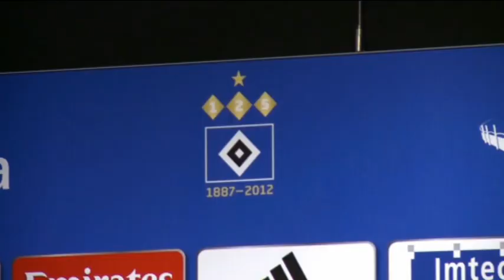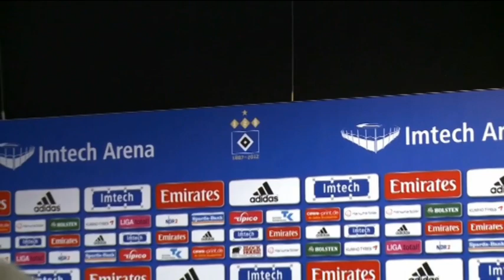Foreign agent Mancienne happy to ply his trade in Germany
It's been almost 18 months since Michael Mancienne left the Premier League to move from Chelsea to German side Hamburg.

The 24-year-old had a frustrating first season in the Bundesliga as his side battled relegation, but they've enjoyed more success at the start of this campaign.

Hamburg sit eighth in the table after seven games this season and Mancienne's performances have even led to calls for him to be called up to the England squad by Sporting Director Frank Arnesen.

He's one of very few English players plying their trade abroad and the defender can understand why some are reluctant to move abroad.

SOUNDBITE (English)
MICHAEL MANCIENNE
Hamburg
"Obviously the Premier League is one of the best leagues in the world and I think a lot of English players  want to stay there and not move around as much. If they have families for example. But I'd encourage it to anyone young guy that wants to play football and improve."

Mancienne's showing signs of that improvement. He's started all his side's games so far this season and is enjoying his football in Germany. It means he's got no plans for a return to the Premier League just yet.

SOUNDBITE (English)
MICHAEL MANCIENNE
Hamburg
"I'm really happy here. I'm not thinking about going anywhere else at the moment. I'm really enjoying my football and I'm happy."

With Mancienne developing during his spell in the Bundesliga and if an England call-up does materialise, he could be an example for a new generation of English players who want to test themselves abroad.